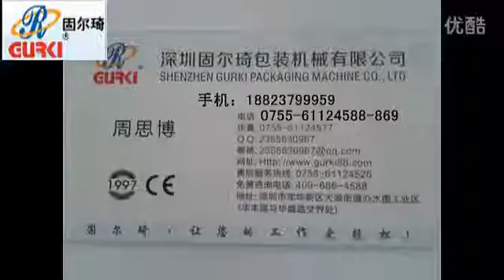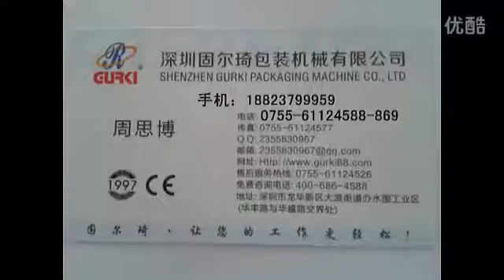Shrink machine coating machine Shrink Packaging Machine